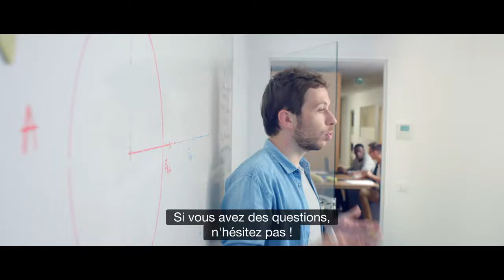Acadomia Film Clichy Sous titres 1280x720 BD